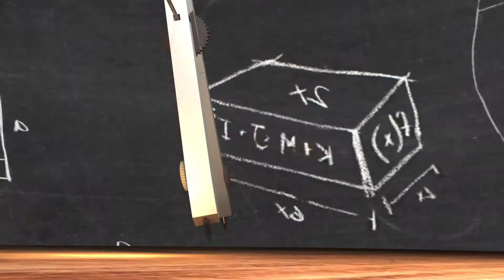Technical Graphics Tutorials : Indent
3D Animated indent made in Maya